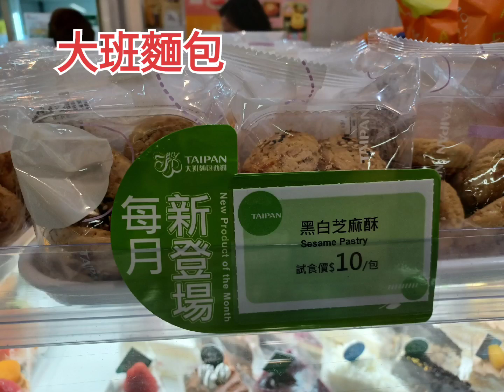🚶‍♀️大班麵包，有復活節蛋糕賣😋